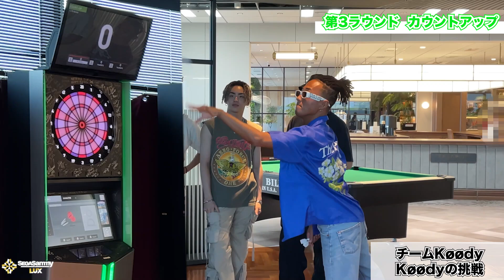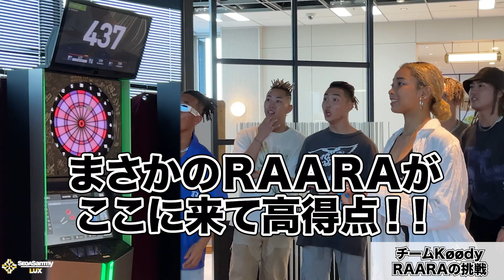【後半戦】セガサミールクス ダーツ 英語禁止 クリケット・カウントアップ対決！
今回は、メンバー7人でのダーツ対決！
3チームに分かれて、第2戦目はクリケット/第3戦目はカウントアップのチーム戦を行いました。
ゲーム中の会話は英語禁止。話した人には、腕立て伏せのノルマが！
最後に罰ゲームを受けるチームは…？
来週の後半戦もお楽しみに！

【クリケット ゲームルール説明】
　∟使うナンバーは15・16・17・18・19・20・ブルに当てるゲーム

【カウントアップ ゲームルール説明】
　∟持ち点ゼロの状態からスタートし、点数をひたすら加算していくゲーム。